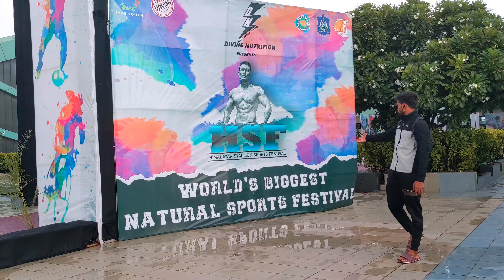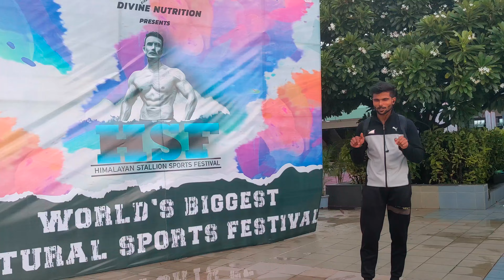Few Hours To Go For The Finals 🔥| Judgement Day 🔥| HSF_EXPO | Natural Bodybuilding